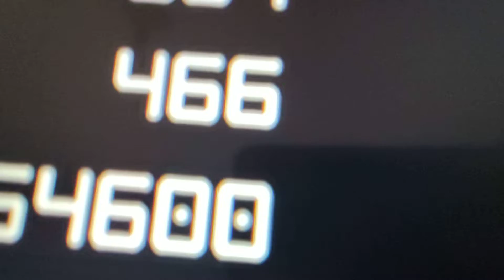[PIU XX] Bee D22